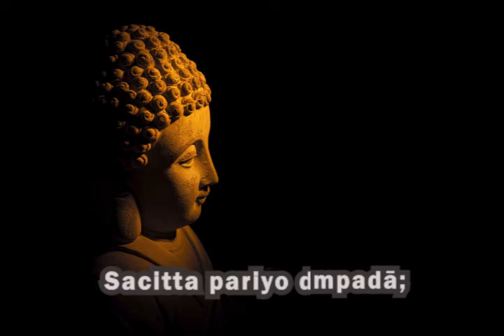Sabba papassa akaranam _ Dhamma voice for children